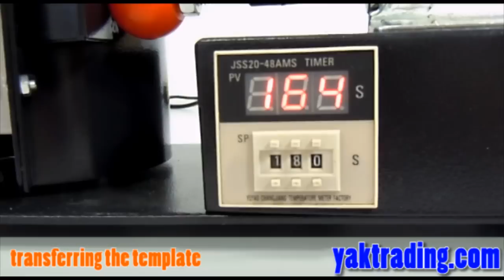Cup Press Tassenpresse Becherpresse